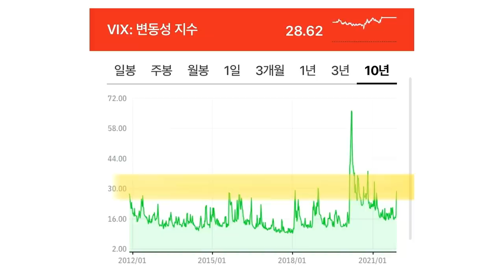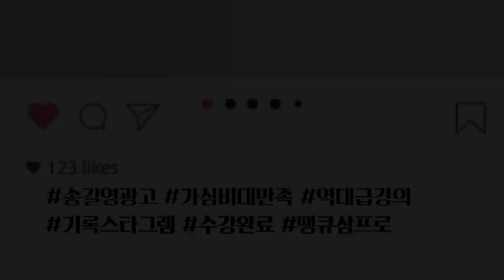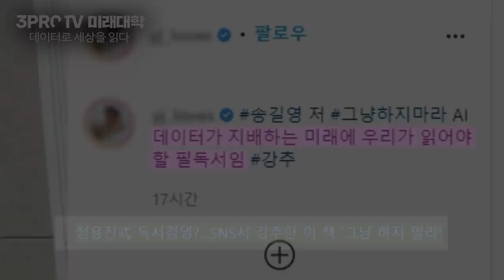[증시 셔터맨] 변이 바이러스 확산에 투심 저하.. 연준의 선택은? f. IBK투자증권 박근형 차장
[데이터로 세상을 읽다] 강의 수강생 다이어리 배송 정보 기재 (11/28까지 구매하신 분 한정)